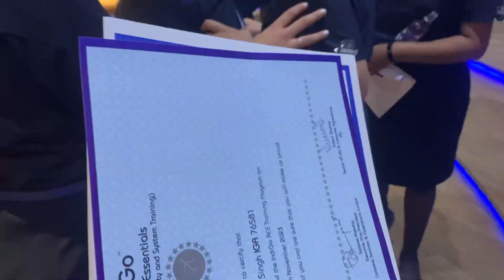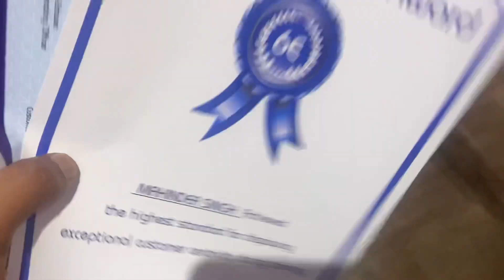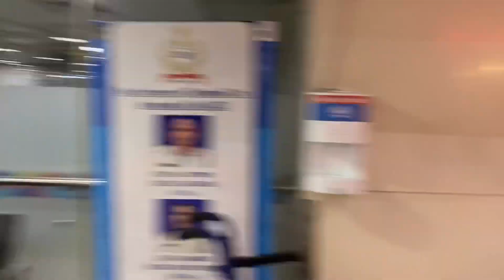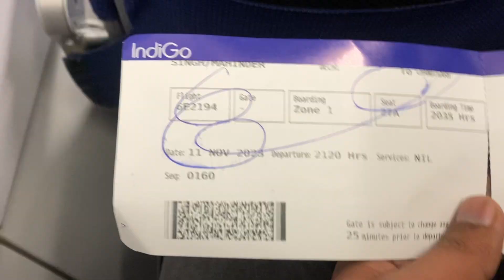Sabhi rone lage || completed indigo training | Graduation day | having fun | Mandyvlogs